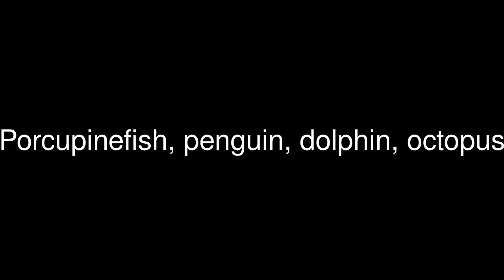Porcupinefish, penguin, dolphin, octopus - Kaiyukan Osaka Aquarium